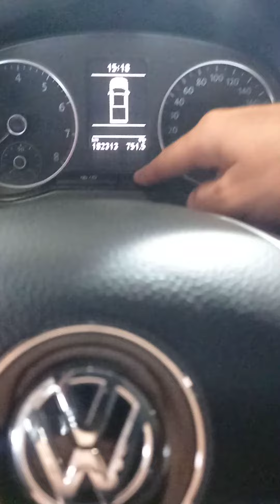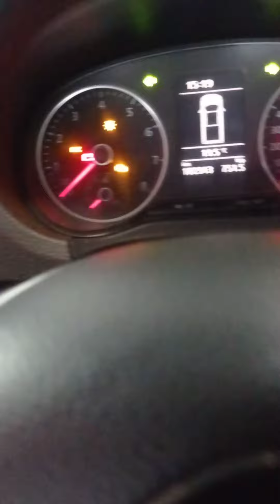Resetear service Amarok